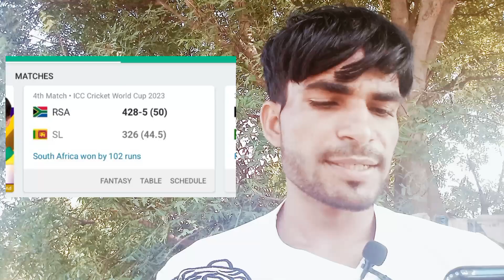viral trending instagram facebook india cricket cricketlover एसएल shorts